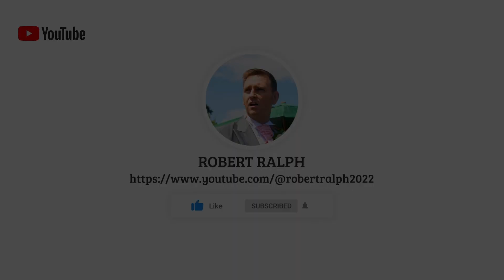Medium Show Me The Money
Editors Getting Paid On Medium

What is love to you?